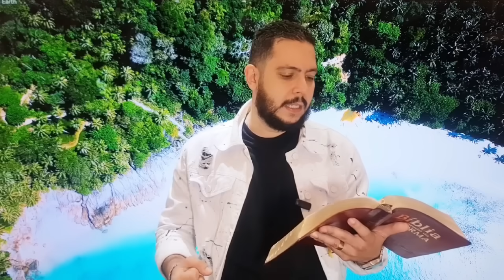DEUS TEM ALGO NOVO PRA VOCÊ | MANHÃ DE PAZ | PR RODRIGO SANT'ANNA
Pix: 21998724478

Ou

BANCO SANTANDER:
Agência: 0226
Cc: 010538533